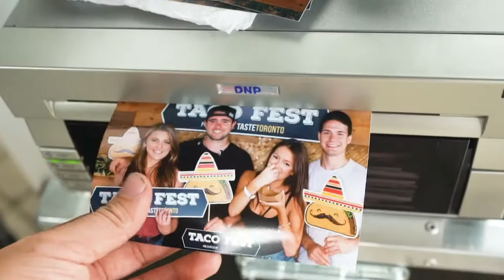Taco Fest 2018 Trailer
June 15 - 17, 2018 | Ontario Place

Tacos, guacamole, churros, tequila, hot sauce and everything Mexican. An electric atmosphere showcasing Toronto’s best and most celebrated chefs with an authentic Mexican twist.